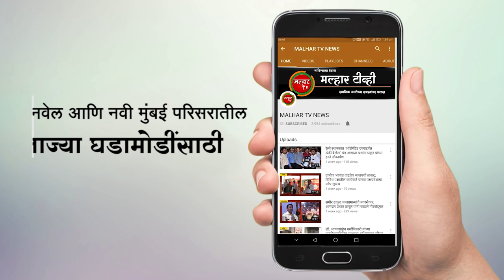स्वातंत्र्यवीर विनायक दामोदर सावरकर यांना पुण्यतीथीनिमीत्त अभिवादन !!!